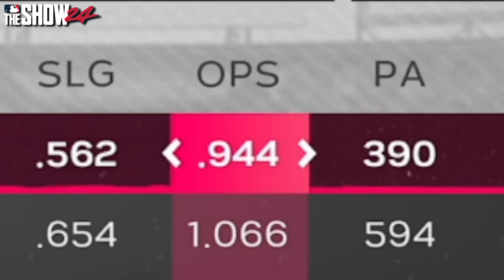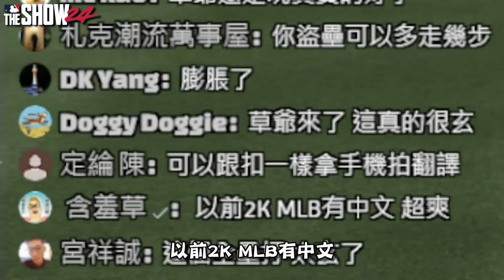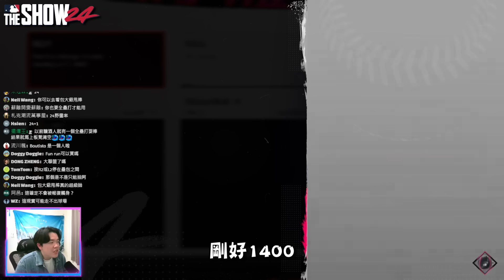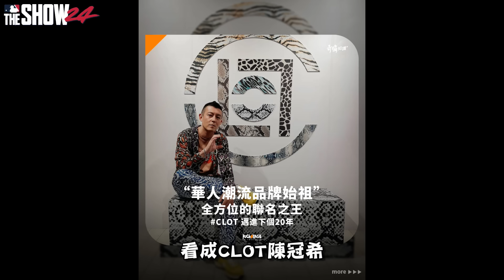這個新人太狠了！擊出大聯盟首轟 囂張使出「火影忍者」跑壘？【MLB The Show 24】#4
👑頻道會員（NT$30 立即解鎖會員）